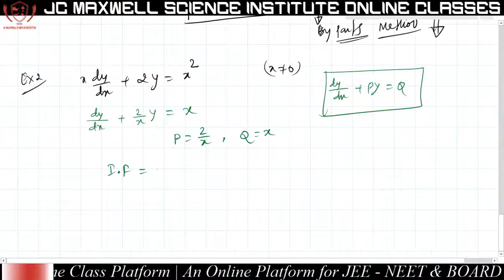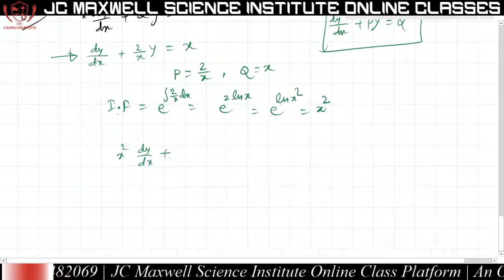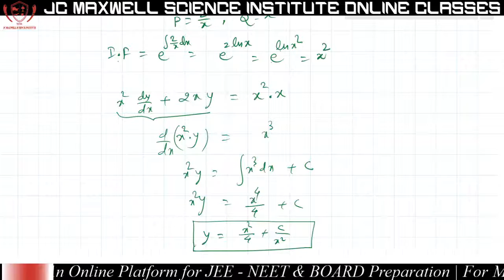Differential Equation L-14 | Solution of Linear Differential Equation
In mathematics, a differential equation is an equation that relates one or more functions and their derivatives. In applications, the functions generally represent physical quantities, the derivatives represent their rates of change, and the differential equation defines a relationship between the two.